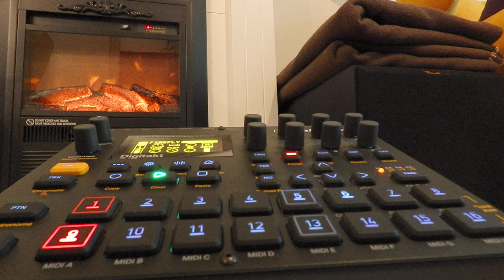Digitakt B06 FIREFLY 96bpm Elektron